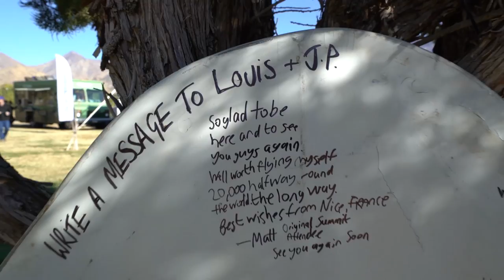Motivational Speaking at LTA Summit 2017 w/ FunForLouis + JP Schultz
Vlog #310: Gave a motivational speech at LTA Summit 2017, with FunforLouis + JP Schultz after their RTW flight arrival in Kern Valley, CA. It was san honor to be included at such an incredible event, and it was an incredible experience.

MY GEAR:
Vlogging + Photography Camera

ADVENTURE GEAR:
2 Way Radio
Electric Skateboard